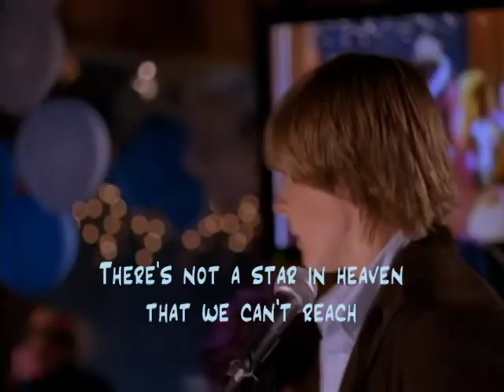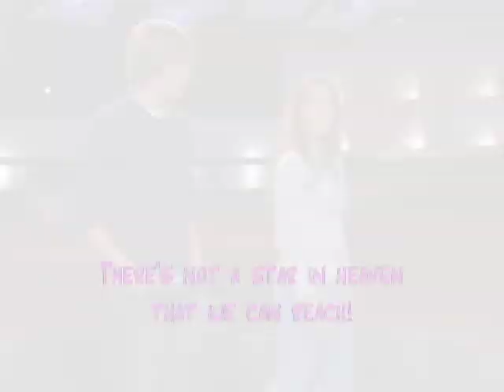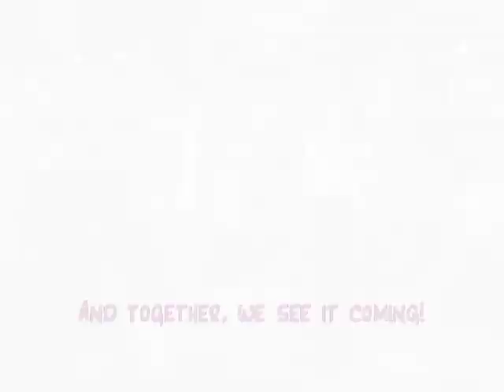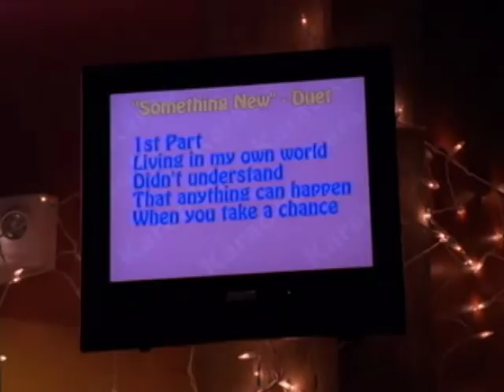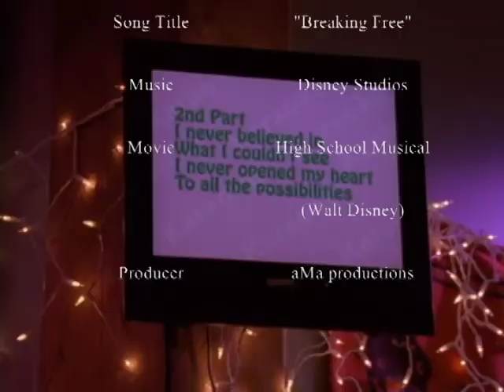Breaking Free - High School Musical : Music Video (HQ)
aMa Productions proudly presents...

High School Musical "Classics" series, BREAKING FREE.  We travel back in time as we visit the first of HSM!  This music video will show the breakout of the two young teens who show their passion for singing, despite them being smart or a jock.

This music video comes with lyrics to start off the "Classics" series and it has a preview of the next song we will be doing at the end!

**Notice: Mistakes have been identified in this music video, but we found it not to be a huge disturbance, because we do not have a lot of time, we unfortunately cannot fix these minor problems.  But we hope it won't interrupt your experience.